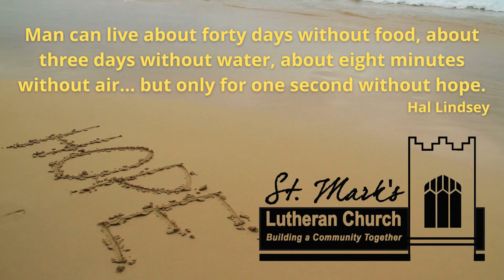Ponder this . . .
Thought for the day from St. Mark's Lutheran Church